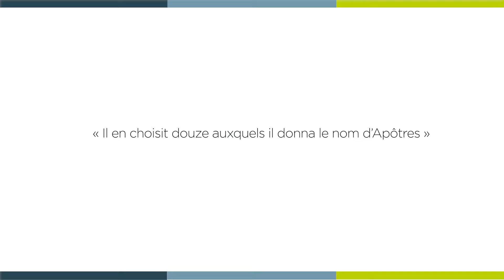[ 𝗟𝗮 𝗠𝗶𝗻𝘂𝘁𝗲 𝗦𝗽𝗶 🙏 ] lundi 28 octobre - Luc 6, 12-19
« Il en choisit douze auxquels il donna le nom d’Apôtres »

Lundi 28 octobre - Luc 6, 12-19 avec  Philippe CARASSOU-MAILLAN, diacre à la paroisse Saint-Arnoux.